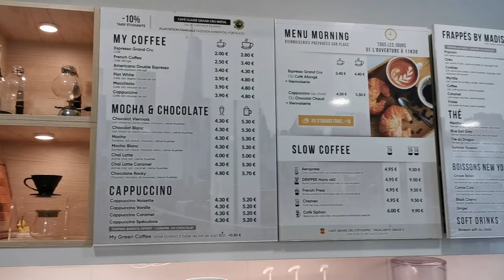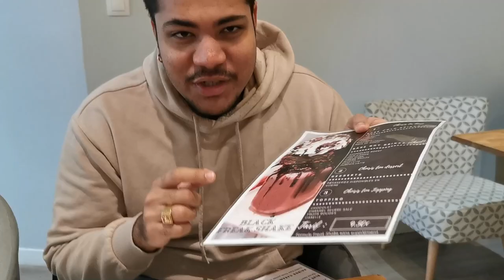Dégustation des plus gros milkshakes et bagels de Lille !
On se retrouve avec une nouvelle vidéo, toujours au rendez-vous ! Dans cette vidéo on vous emmène au Madison Coffee. Un concept store situé à Lille qui propose de bons gros bagels maisons avec des produits frais et de qualité. Mais ce n'est pas tout ! L'enseigne propose également d'énorme milk-shake (freakshake) qui sont composés d'une pâtisserie, d'une tonne de chantilly et d'une boisson chaude ou froide avec plein de toppings. A ce qui paraît personne arrive les finir, tellement ils sont énormes... Y parviendrons-nous ?

N'hésites pas à COMMENTER la vidéo et à nous donner ton AVIS !
N'oublies pas de lâcher ton plus GROS POUCE BLEU si la vidéo t'as plu !
PARTAGE la vidéo, ça nous fait extrêmement plaisir ! PLUS ON EST DE GOURMANDS mieux c'est  !

Allez Tchuss' !

Le restaurant de la vidéo:
MADISON COFFEE

Pour voir la J&JSVIEW MAP regroupant tous les RESTOS qu'on a testé c'est